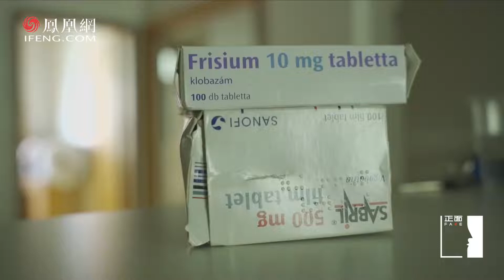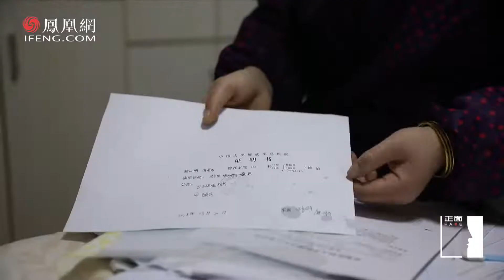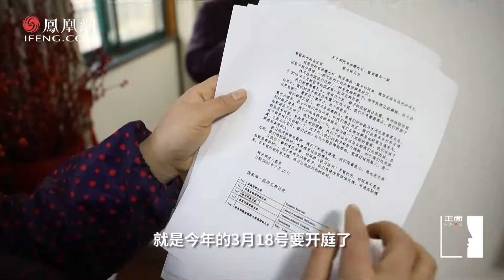正面FACE｜男子代購“救命藥”被控販毒 妻子：只是為了孩子能活下去